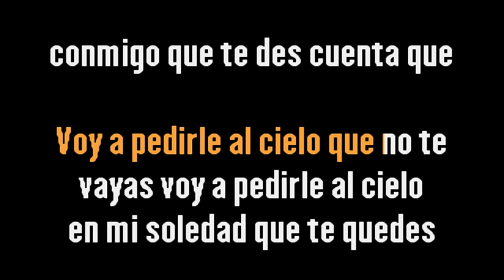Napoleón – Voy a pedirle al cielo {Karaoke Demo} | Compre con PayPal 👇